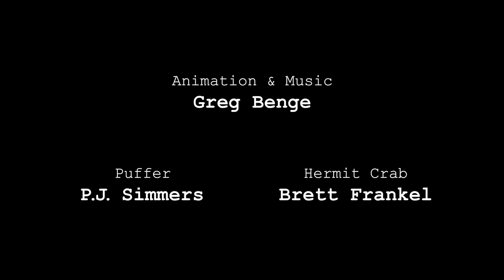Puffer & the Narwhal